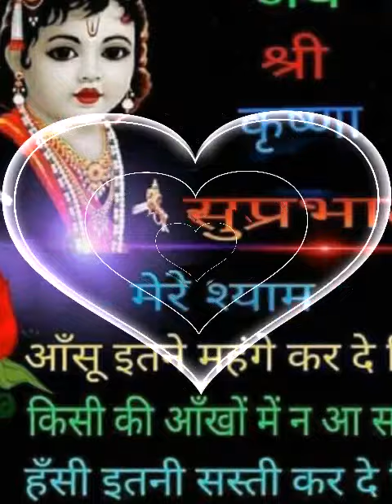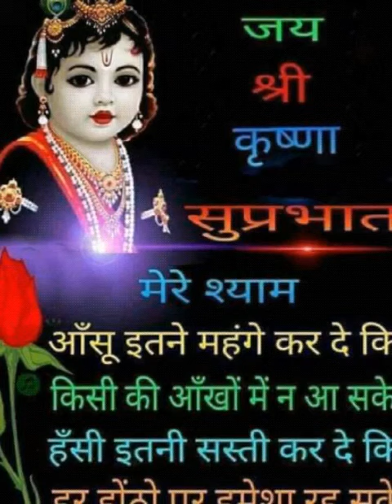28 जून 2018(3)